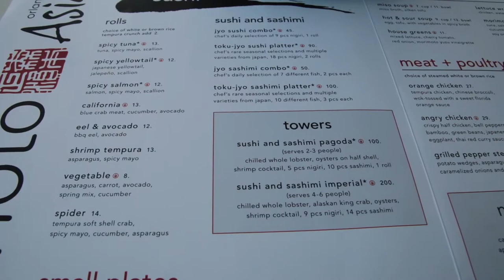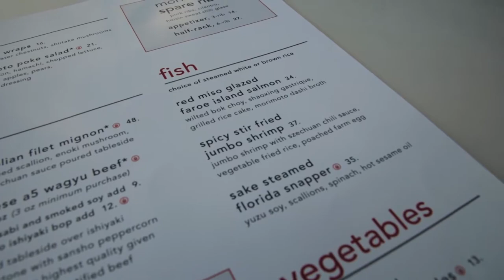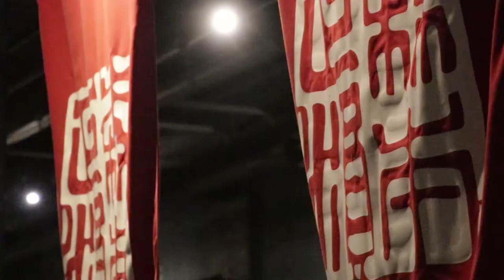Morimoto Asia for Dinner - Disney Dining Review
Let's Go Back to Morimoto Asia in Disney Springs for dinner. I have reviewed Morimoto Asia once in the past and loved it. Lets go back and see if it is still as great as it was the last time. As well lets try a few dishes that might be a little different than we ordered before. Come with me to Morimoto Asia.